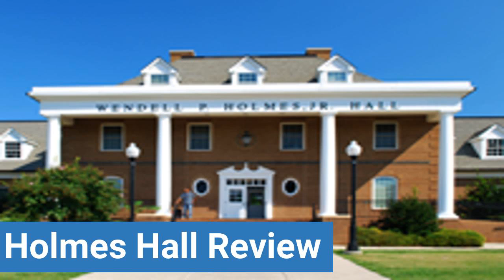Hampton University Holmes Hall Review